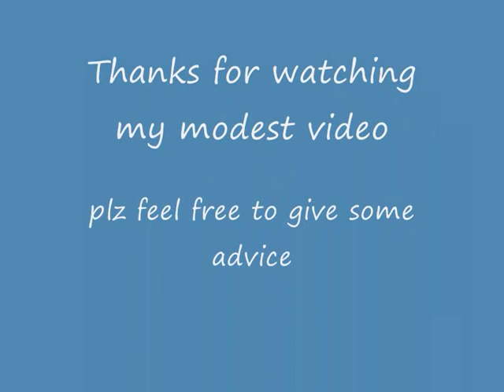Jakarta Street Food 207 Fragrant Cucumber (Timun Suri).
Indonesia Jakarta ,we can buy Fragrant Cucumber (Timun Suri).only Rp.7.000 per piece. Selamat Idul Fitri 1431 H.Mohon maaf lahir dan bathin .